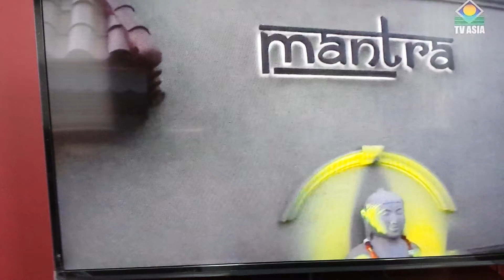Grand Opening of Mantra Schiller Park IL